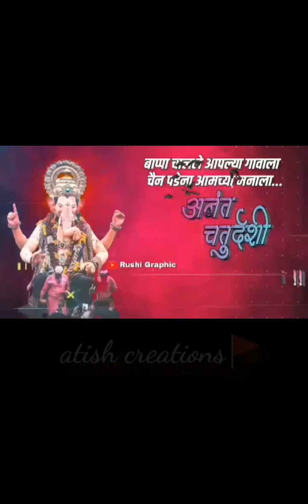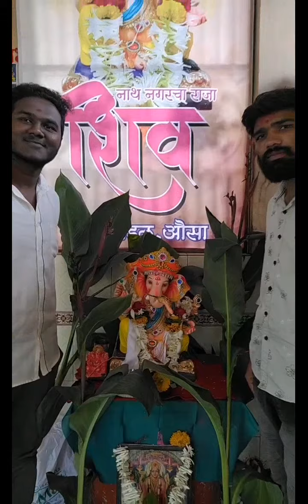शिव 🚩 गणेश 🚩 मंडळ 🚩 नाथ नगर 🚩 औसा 🚩 अनंत चतुर्दशी 💐1sep2020